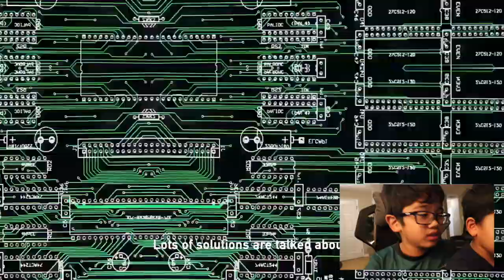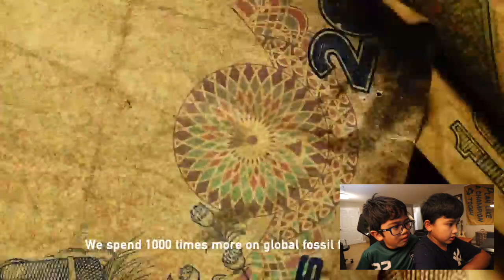What do kids know about climate change?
Have you heard of the 16 year old environmental activist, Greta Thunberg? She has become a well known after addressing the 2018 United Nations Climate Change Conference, student strikes took place every week somewhere in the world and again at the 2019 UN Climate Summit where she challenged many world leaders with their lack of ideas in fixing the global climate issues.

this really made me think. What do my kids know about global climate change? and global warming...I don't expect them to completely change their lives, but i want them to see that things are bigger than their own lives and when it comes to climate change, it's something they should be paying attention too.

I had them watch a really good video by the team at WWF International and Greta Thunberg called naturenow a message from Greta Thunberg.

I think this exercise helps them become more aware of the situation and inspired them to start thinking about it more.